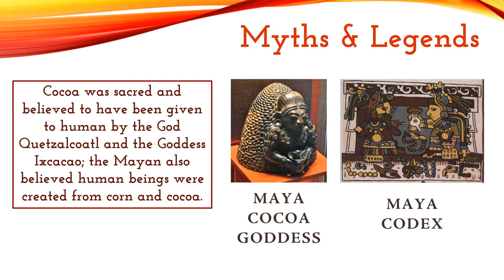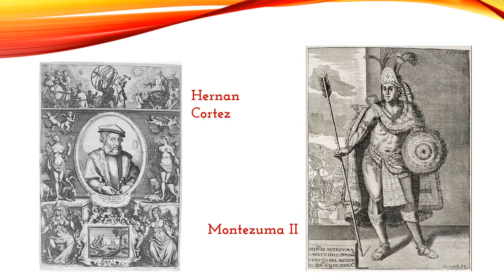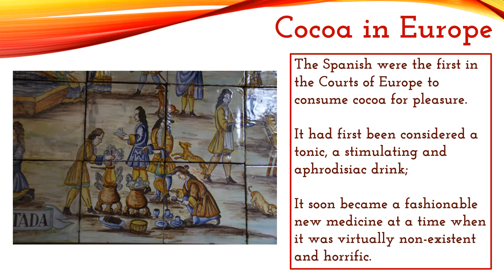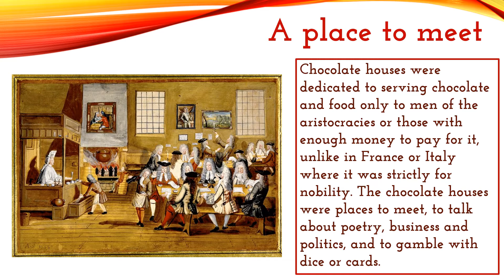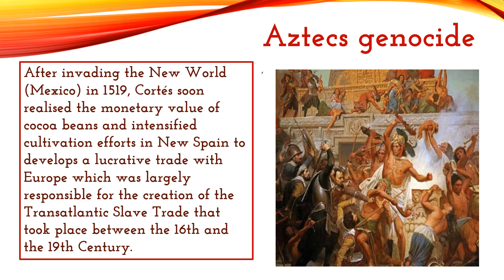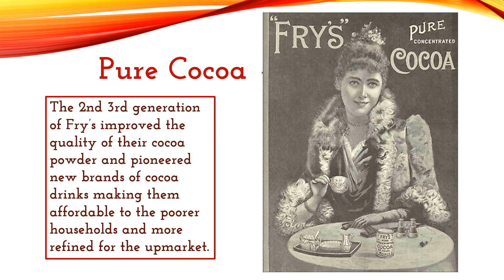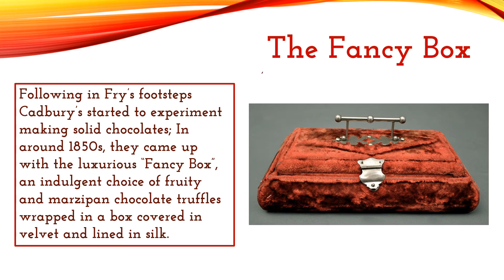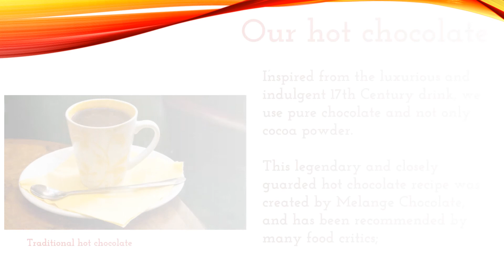Virtual LCS - Arts & Culture - The Chocolate Museum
The Chocolate Museum's mission is to inspire a passion for learning about quality chocolate and its history both in Britain and worldwide.